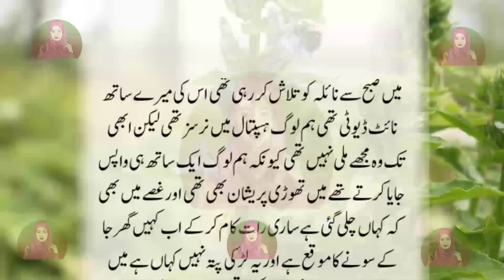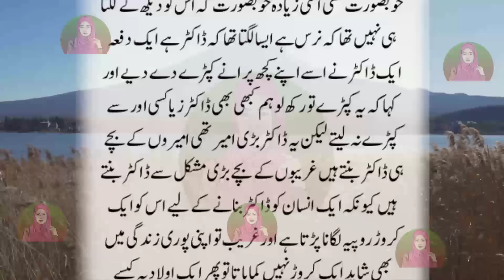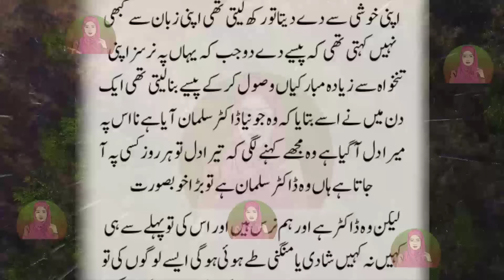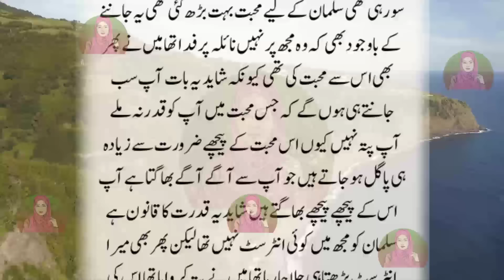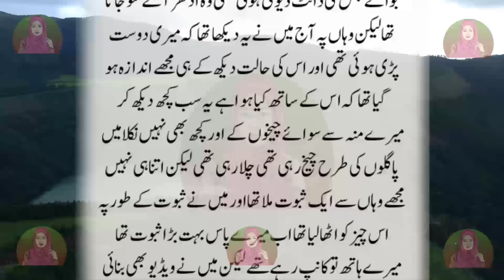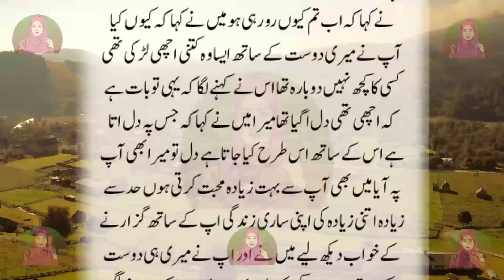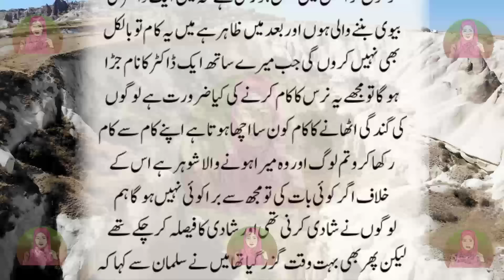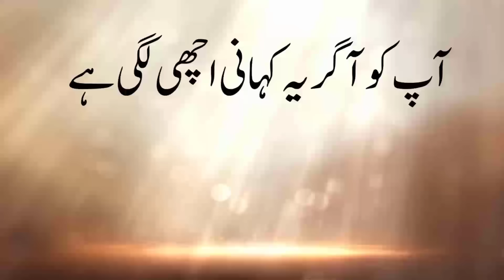Karachi Hospital Ki Rula Dainy Wali Kahani Sabaq Amoz Kahani Urdu | Moral Stories Urdu Kahani Center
Karachi Hospital Ki Rula Dainy Wali Kahani | Sabaq Amoz Kahani In Urdu | Moral Stories By Urdu Kahani Center

Hey everyone!